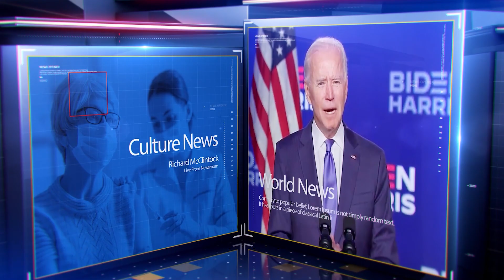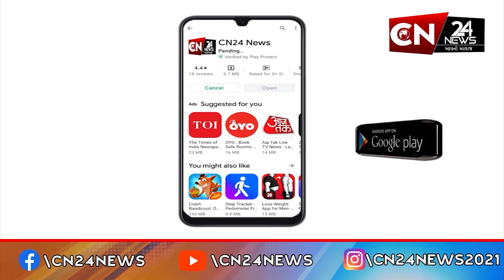રાષ્ટ્રીય : ચાર ધામ યાત્રામાં ફસાયેલા ભક્તો સાથે ઉઘાડી લૂંટ!